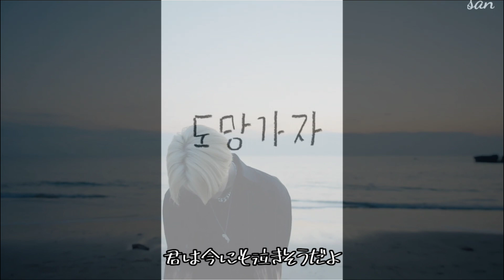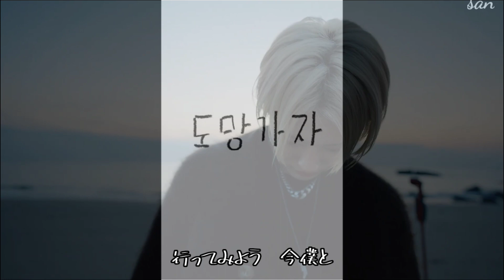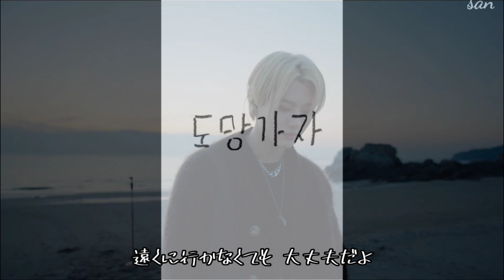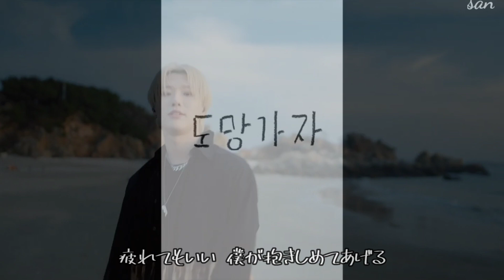도망가자(선우정아) / WOODZ(조승연) Cover / 日本語訳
IGTVにてUpしてくれたカバー曲
ソヌジョンアさんの素敵な曲を
スンヨンの優しく甘い声が
そっと心に寄り添い、癒やしてくれる߹𖥦߹

※一部歌詞に違いがあるので、聴こえる通りに訳してます。